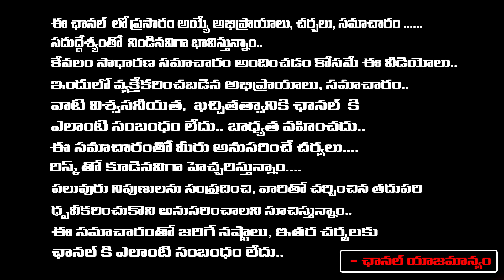Samantha New Movie Shaakuntalam | సమంత నటించిన శాకుంతలం లో ఇంత కథ దాగుందా..? Sampradaya Tv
సమంత నటించిన శాకుంతలం  లో ఇంత కథ దాగుందా..? | Samantha New Movie Shaakuntalam  | Sampradaya Tv

Samantha# Shaakuntalam#Samantha New Movie Shaakuntalam